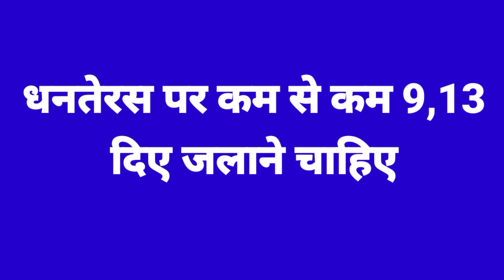धनतेरस पर कितने दिए जलाए ।Dhanteras par kitne diye jalaye